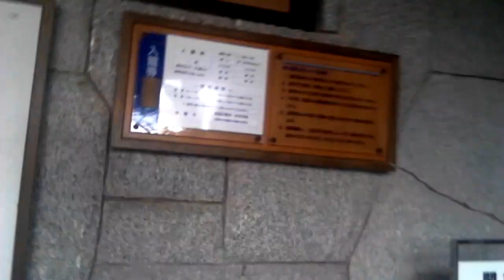【にしあわくライフ】鳥取県「河原城」鳥取道から見えます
【特集】平成の大合併拒んだ西粟倉村　独自の歩みから考える合併の功罪　岡山

西粟倉村増える移住者　小さな村の村長選

2017中心市街地探訪085・・鳥取県鳥取市

鳥取県を体を張って紹介するTV【総集編】

鳥取夏泊漁港浅瀬に「リュウグウノツカイ」現る！

【田舎VS都会】鳥取or東京？意外と間違える究極の2択クイズ！【鳥取の星・鶴崎】

恋するフォーチュンクッキー 鳥取県 Ver. / AKB48[公式]

【西粟倉村】
人口1,500人
面積の95％が森林
100年の森林構想
日本で初となる地方自治体による「地方創生ICO」
西粟倉村
西粟倉村ホームページ
西粟倉村 森の学校
西粟倉村 芝桜
西粟倉村 ローカルベンチャー
西粟倉村議会選挙
西粟倉村 人口
西粟倉村 村長
西粟倉村ホームページ 人口
西粟倉村ホームページ 入札参加資格
西粟倉村ホームページばいきんぐ
西粟倉村 森の学校 家具
西粟倉村 森の学校ホームページ
西粟倉村 森の学校 カフェ
西粟倉村 森の学校 廃校
西粟倉村 森の学校 パン
西粟倉村 ローカルベンチャースクール
西粟倉村 ローカルベンチャー 視察
西粟倉村 ローカルベンチャー推進協議会
西粟倉村 人口推移
西粟倉村 人口 子供
西粟倉村役場
西粟倉村 ico
西粟倉村 天気
西粟倉村 温泉
西粟倉村 道の駅
西粟倉村 観光
西粟倉村 移住
西粟倉村役場 アクセス
西粟倉村役場 求人
西粟倉村役場 電話番号
西粟倉村役場 郵便番号
西粟倉村役場 いきいきふれあいセンター
西粟倉村役場 総務企画課
岡山 西粟倉村役場
西粟倉村 ico 博報堂
西粟倉村 ico プレスリリース
西粟倉村 ico 日経
岡山県 西粟倉村 ico
西粟倉村 森の学校 アクセス
西粟倉村 天気 週間
西粟倉村 天気 雪
西粟倉村 日曜日 天気
西粟倉村 大茅スキー場 天気
岡山 西粟倉村 天気
明日 天気 西粟倉村
西粟倉村 温泉 元湯
西粟倉村 温泉 宿
西粟倉村 温泉 地図
西粟倉村 温泉 観光
西粟倉村 温泉 宿泊
西粟倉村 あわくら荘 温泉
岡山 西粟倉村 温泉
西粟倉村 道の駅 レストラン
西粟倉村 周辺 道の駅
岡山県 西粟倉村 道の駅
西粟倉村 観光協会
西粟倉村 観光 宿泊
岡山県 英田郡 西粟倉村 観光
西粟倉村 人口ビジョン
西粟倉村 人口動態
岡山県 西粟倉村 人口
岡山 西粟倉村 人口
西粟倉村 移住者
西粟倉村 移住支援
鳥取 海鮮丼
鳥取 海鮮丼 ランキング
鳥取 海鮮
鳥取 海上アスレチック
鳥取 海鮮 海
鳥取 海釣り公園
鳥取 海女
鳥取 海鮮丼 市場
鳥取 海鮮丼 おすすめ
鳥取 海鮮丼 テイクアウト
鳥取 海鮮丼 有名
鳥取 海鮮丼 人気
鳥取 海鮮市場
鳥取 海上アスレチック 画像
鳥取 海鮮 海陽亭
鳥取 海
鳥取 海岸
鳥取 海 綺麗
鳥取 海 アスレチック
鳥取 海開き
鳥取 海鮮 居酒屋
鳥取 海 キャンプ
鳥取 海の家
鳥取 海鮮丼 砂丘
鳥取 海鮮丼 村上水産
鳥取 海鮮丼 かいがん
鳥取 海鮮丼 海
鳥取 海鮮丼 食べログ
鳥取 海鮮丼 デカ盛り
鳥取 海鮮丼 朝
鳥取 海鮮丼 ディナー
鳥取 海岸 ライブカメラ
鳥取 海岸物語
鳥取 海岸 バーベキュー
鳥取 海岸 ドライブ
鳥取 海岸 キャンプ
鳥取 海岸 カフェ
鳥取 海岸荘
鳥取 海岸 きれい
鳥取 海岸 浦富
鳥取 海開き 2019
鳥取 グルメ 海鮮市場
鳥取 海鮮 居酒屋 個室
鳥取 海 キャンプ コテージ
鳥取 キャンプ場 コテージ 海
鳥取 海 近く キャンプ
鳥取 海の家 バイト
鳥取 海水浴場 海の家
鳥取 浦富海岸 海の家
鳥取 西脇海岸 海の家
鳥取 白兎海水浴場 海の家
海の家バイト 鳥取
鳥取県河原城
鳥取県河原城 古地図
鳥取県 河原城～鳥取駅バス
鳥取県 河原城 画像